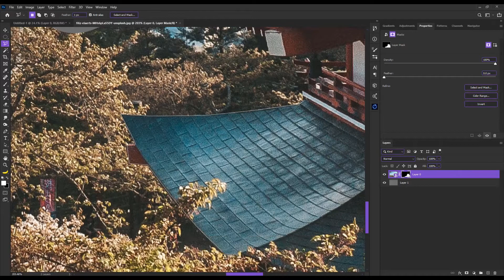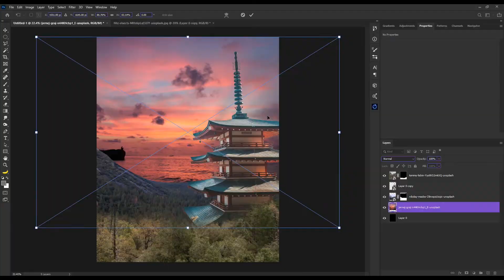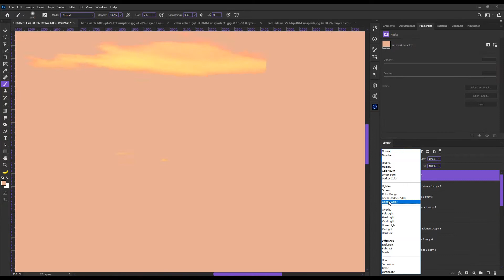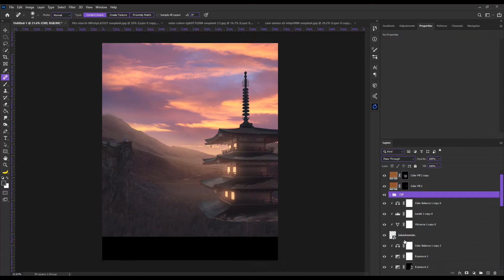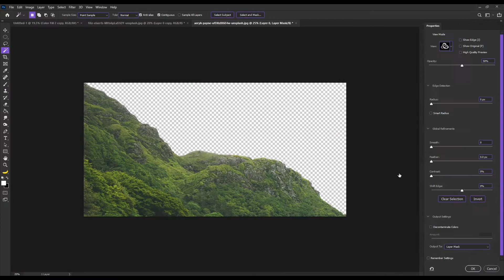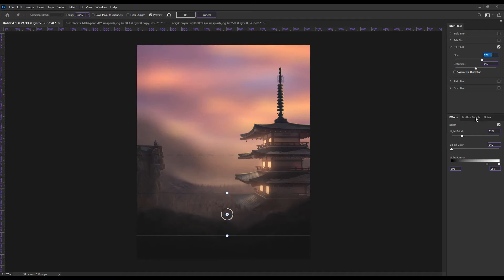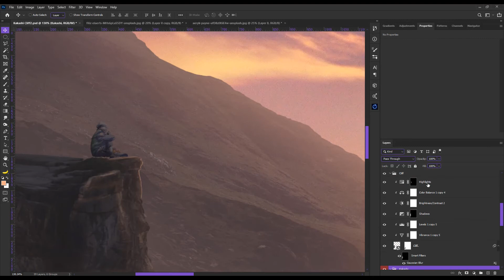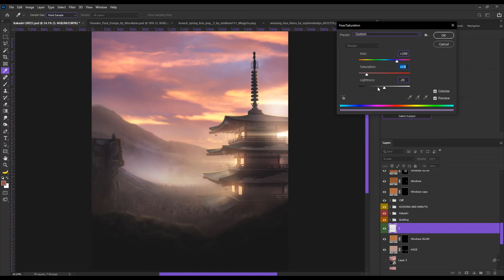Creating a Beautiful LANDSCAPE in Photoshop! - Photoshop Speed Art